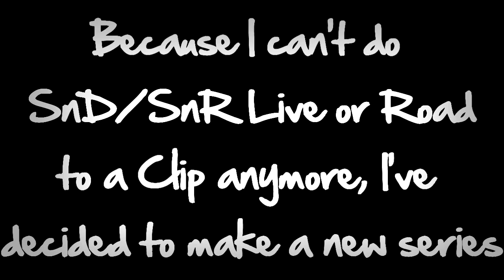Night Highlights [1] (AW Public Clips)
Can we get 15+ Likes for MORE in the Future?
Click "Show More" For Full Description!
Brand new series of the clips hit and the funny player moments!
SONG;
Chris Bulleen - Wicked (Original Mix)